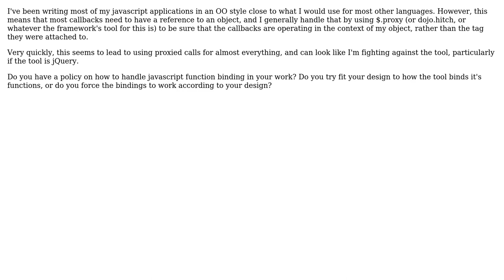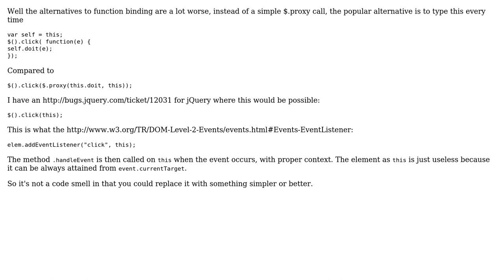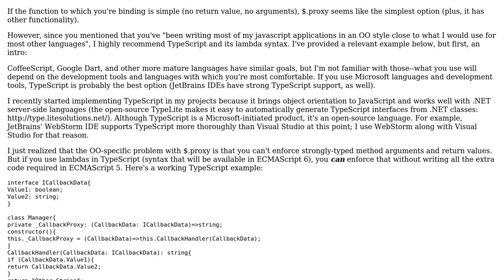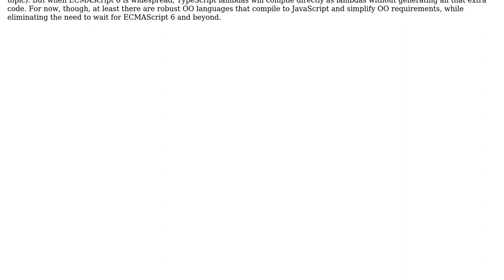Software Engineering: Is $.proxy a code smell? (3 Solutions!!)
Software Engineering: Is $.proxy a code smell?

With thanks & praise to God, and with thanks to the many people who have made this project possible! | Content (except music & images) licensed under CC BY-SA | Music | Images & others | With thanks to user lightmotive user Izkata user Esailija user Dan Monego and the Stack Exchange Network Trademarks are property of their respective owners. You are responsible for your own actions.